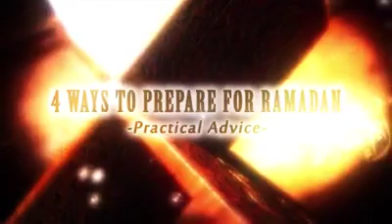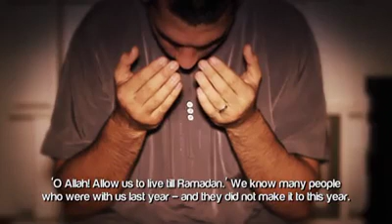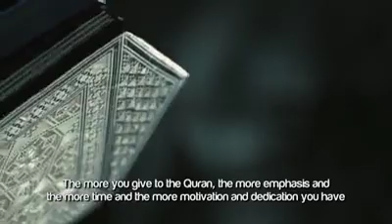(35). 4 WAYS TO PREPARE FOR RAMADAN